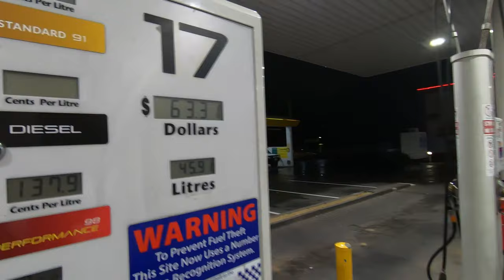Can a Subaru drift?! *IT CAUGHT FIRE*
In this episode we dive in to JDMXPARK and get to see what the EL had to give. which isn’t much. We also get to see Raff absolutely shred his RWDBUG. Sit back and dive in to this one

Want some fresh MCSA Merch? Stickers/Slaps/Banners/Hoodies/Shirts
We would also love to take a second to mention our fantastic Partners and supporters